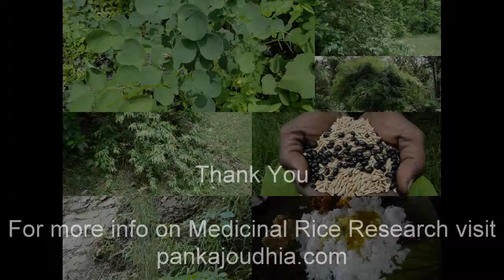Medicinal Rice B4 Formulations for Setaria Toxicity: Pankaj Oudhia's Medicinal Plant Database